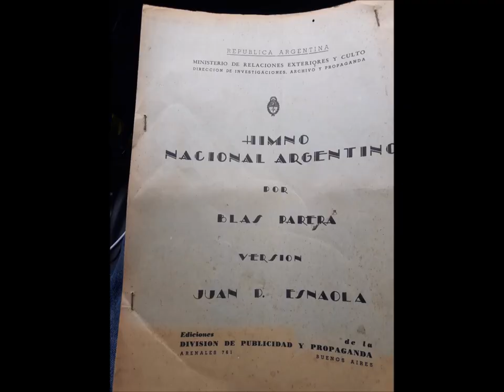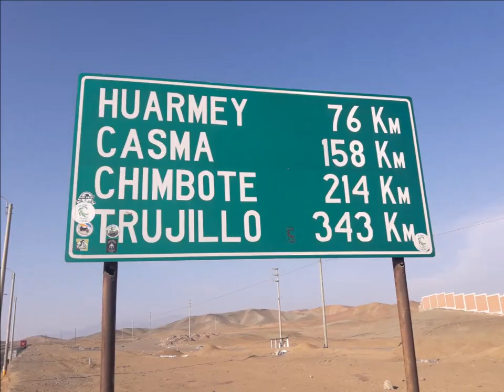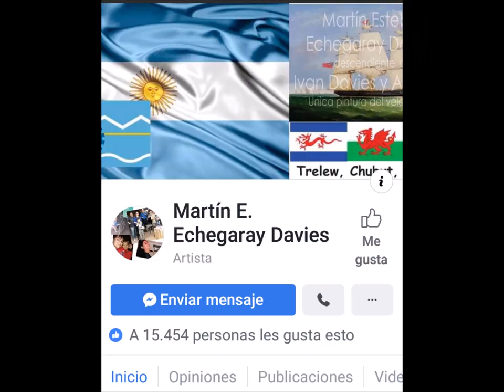46 Lima Chocope Perú, CaminataLas3americas.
46 Lima Chocope Perú, CaminataLas3americas.

Hola amigos, CaminataLas3Americas, fui a dedo hasta el Parque Nacional Lapataia, fin de la RN Nº 3 Km. 3079, y de allí comencé a caminar con mi Carricatre Pilchero.
Hoy es 11 de julio de 2020, lamentablemente quise arreglar un poco los videos, pues en todos me decía que “este vídeo no se puede monetizar” por lo que me puse a probar sin saber y en algunos casos corté segmentos, por lo que se cortaron partes el video, en otro video puse silenciar la canción y me silencio todo, o sea, la parte donde yo hablo también las borró, así que ahora estoy intentando cambiar la música, en partes queda cortada, en partes continúa, donde yo hablo no se escucha, así que intentaré destruir lo menos posible mis videos y a los que pueda le pondré monetizar a ver si es cierto que voy a ganar dinero con esto, gracias a todos, un abrazo, hoy en día aún sigo en Fargo, Dakota del Norte, USA, esperando alguna solución para continuar o volverme a la Argentina.